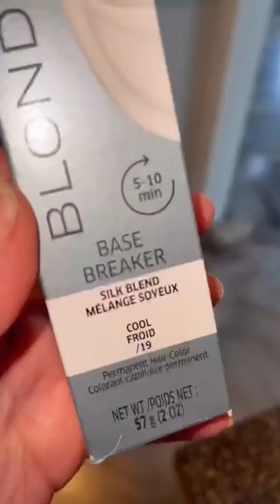Using Base Breaker on Hair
Base Breaker shown ☝️Used 10 Vol for 5 mins. Not heat was used at all during any part of this process today. It’s so important to not rush the process to keep the integrity of the hair 🙌🏻 Had I done this process months ago her hair would’ve never felt healthy. Sometimes it’s a waiting game when the hair is severely damaged

Hairstylist & TikTok Creator

✨PLATINUM ✨COLOR CORRECTION✨EXTENSIONS ✨GREY BLENDING 𝑺𝒑𝒆𝒄𝒊𝒂𝒍𝒊𝒔𝒕-Raleigh,NC

Owner of Tone Hair Salon [ Best Hair Salon in Raleigh]

📍 Tone Hair Salon is located in Raleigh, North Carolina.

ACCEPTING Clients ⤵️

📣 𝗧𝗢𝗡𝗘 𝗛𝗔𝗜𝗥 𝗦𝗔𝗟𝗢𝗡 has the best beauty hacks for girls and best beauty hacks for women. Watch these FREE hair tips and trick videos to style, cut, dye, and upkeep your hair.